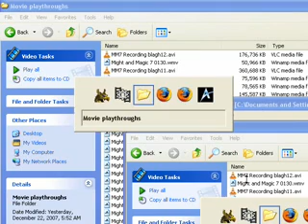MM7 131: Master Thief Lasker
I like how this quest is starting to shape up. :D